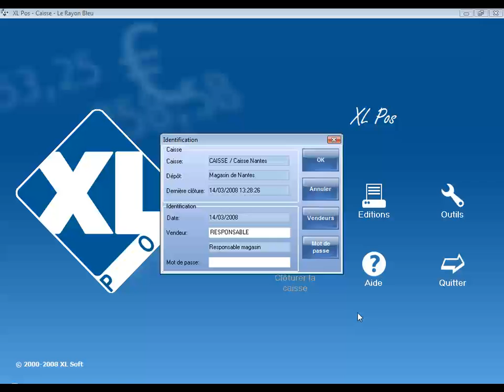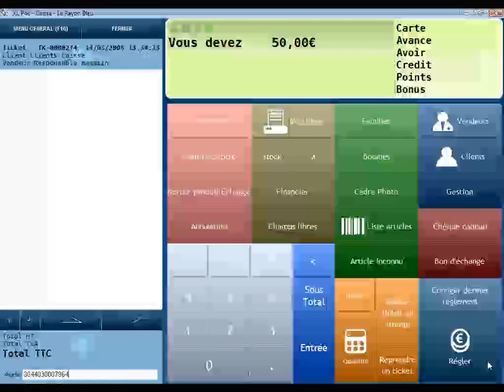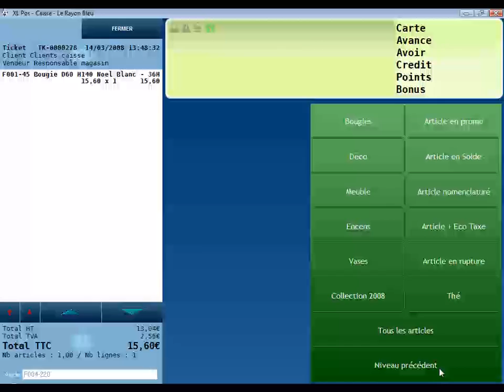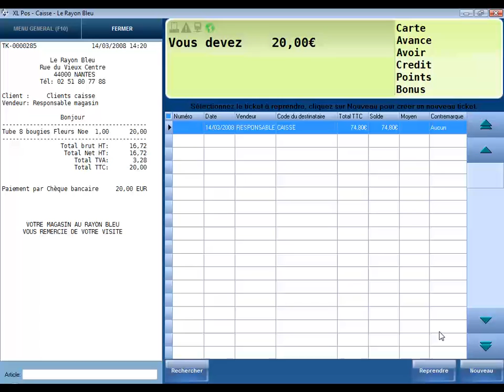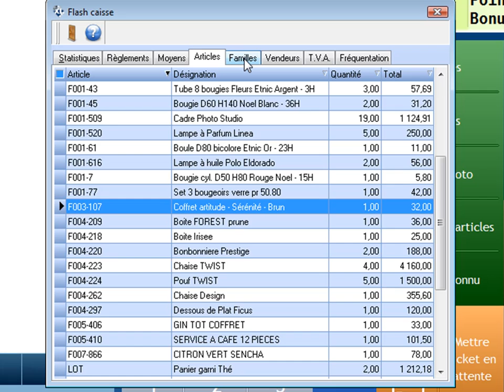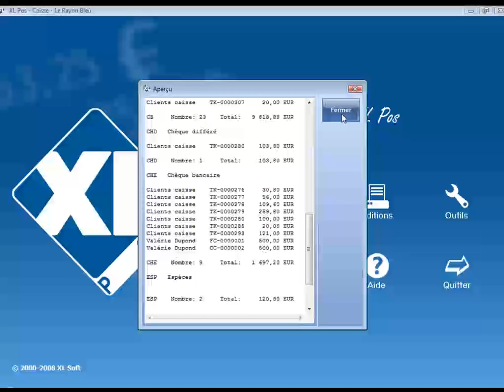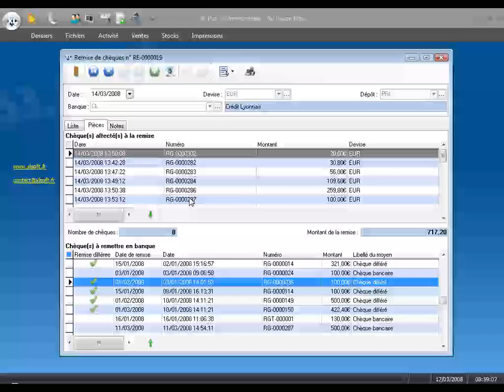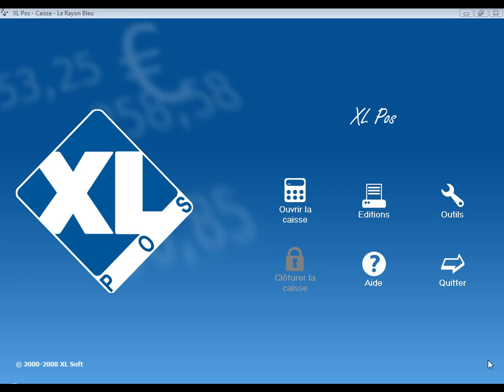XLSoft - Gestion du point de vente pour le secteur culture et loisirs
Tutoriel sur la gestion du point de vente pour le secteur culture et loisirs.